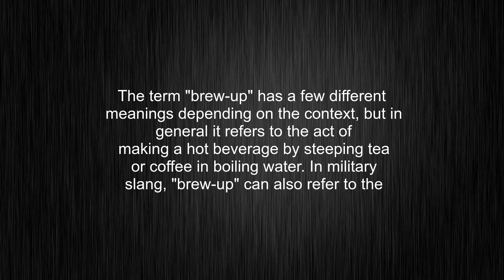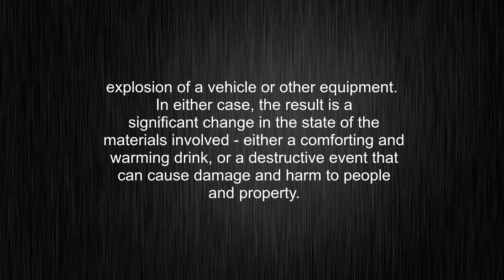What's the meaning of "brew-up", How to pronounce brew-up?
This video tells you what "brew-up" means, how to pronounce it, provides a pronunciation guide and an accurate definition.
00:00 Pronunciation
00:32 Meaning

- What is the meaning of brew-up
- How to say brew-up
- What is the definition of brew-up
- How to pronounce brew-up

Visit our free audio/video dictionary tutorial to learn how to correctly pronounce words/names and to learn their meanings, definitions, just like brew-up definition and meaning in Merriam-Webster, brew-up definition and meaning in Collins English Dictionary, brew-up definition and meaning in The Oxford English Dictionary, brew-up definition and meaning in Longman Dictionary of Contemporary English, brew-up definition and meaning in Cambridge Advanced Learner's Dictionary, and more.